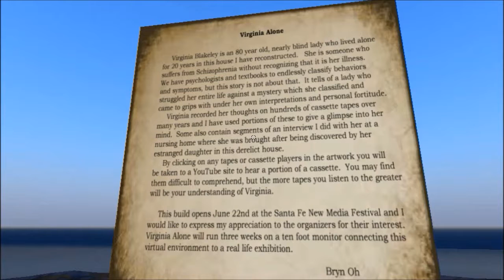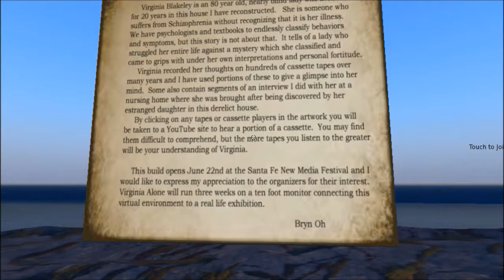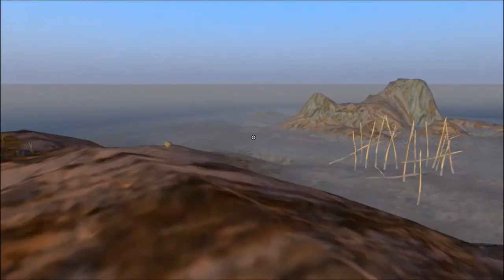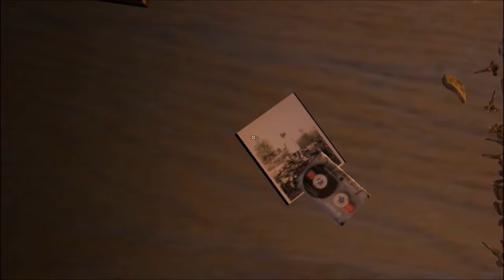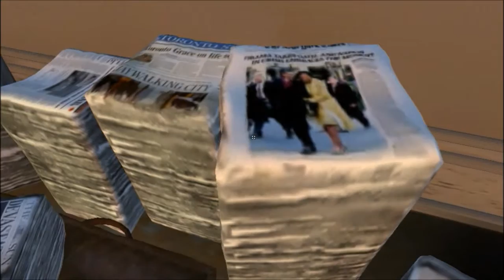Second Life Travels: Bryn Oh's "Virginia Alone"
This is the second Byrn Oh project we are taking a look at.  It tells a bit of story about a elderly aged woman suffering from mental illness in a old house alone.  It's extremely audio heavy, being taken from real cassette tapes.